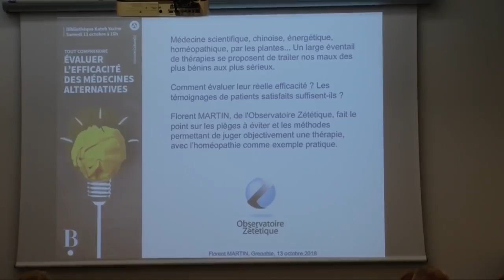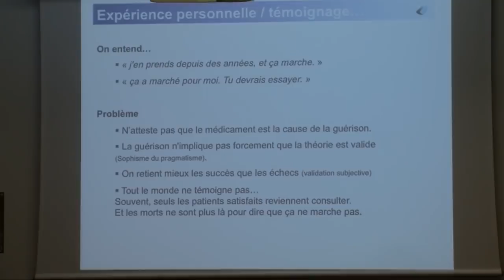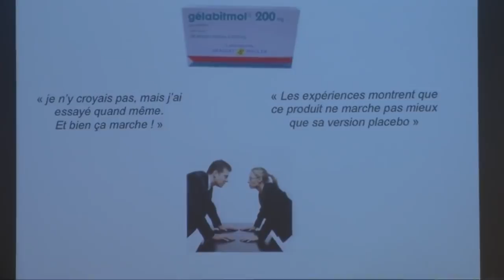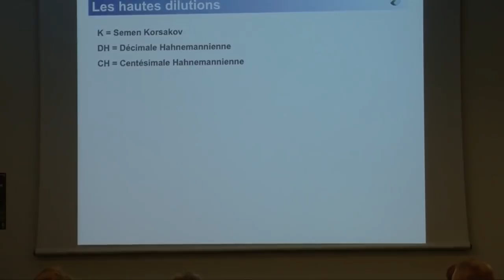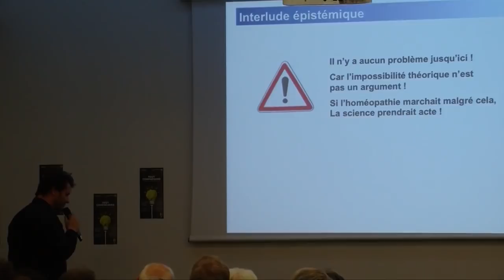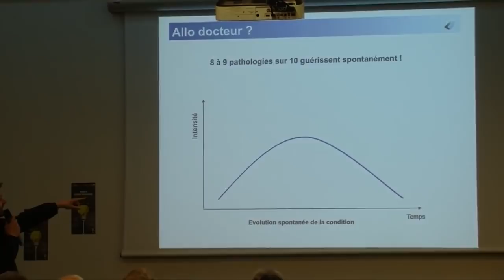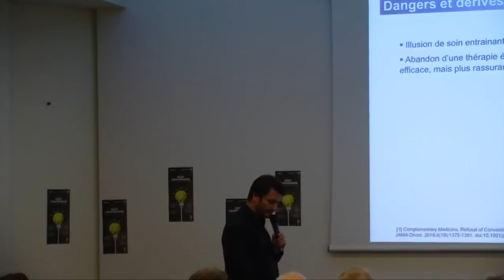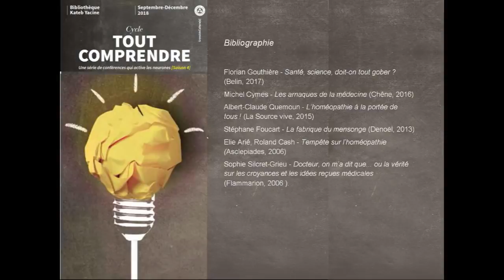Comment évaluer l'efficacité d'une thérapie ?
Médecine scientifique, chinoise, énergétique, homéopathique, par les plantes... Un large éventail de thérapies se proposent de traiter nos maux des plus bénins aux plus sérieux. Comment évaluer leur réelle efficacité ? Les témoignages de patients satisfaits suffisent-ils ? Cette conférence fait le point sur les pièges à éviter et les méthodes permettant de juger objectivement une thérapie, avec l’homéopathie comme exemple pratique.

Conférence de Florent Martin (Observatoire Zététique) donnée à la bibliothèque Kateb Yacine (Échirolles, Isère) le 13 octobre 2018.